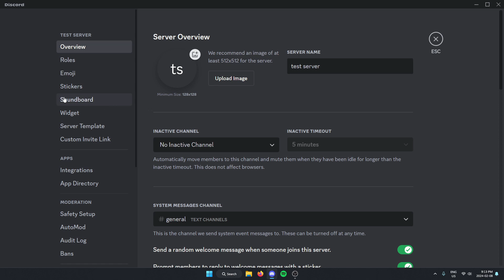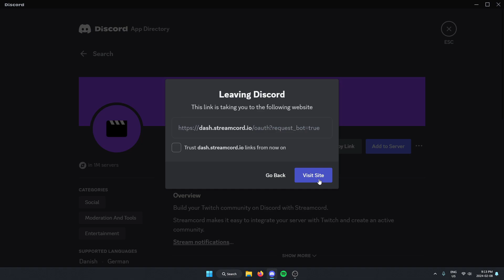How To Add Streamcord Bot To Discord Server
This video shows you how to add the streamcord bot to your Discord server. Adding this bot to your server is quick and easy to do.